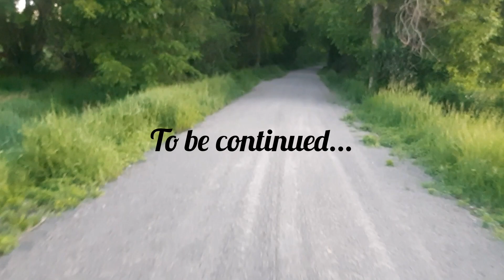Biking out to Fenelon Pt. 1